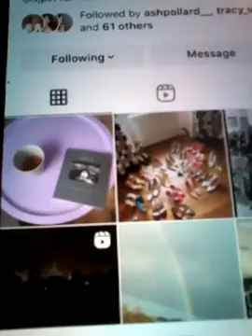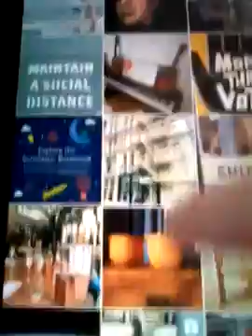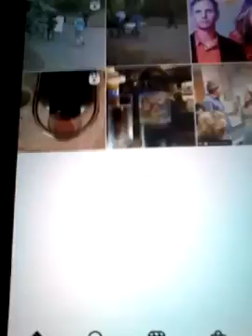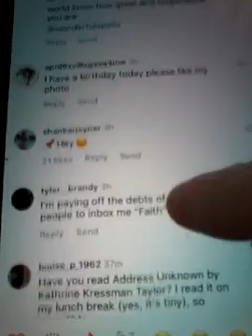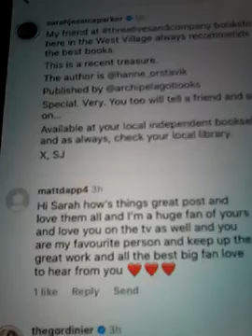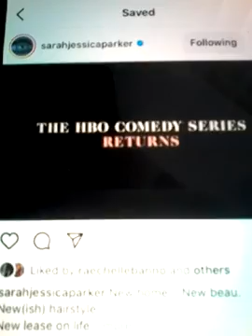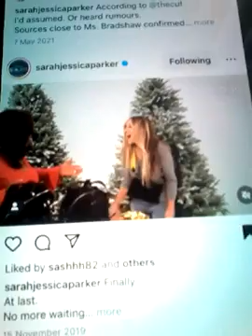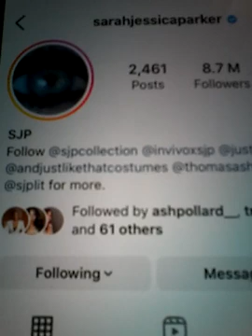@@2023 SARAH JESSICA PARKER TV STAR SEX AND THE CITY PERFUME RANGE OUT NOW AND LIKED COM REP NEWEST